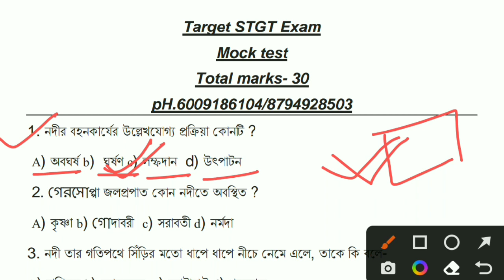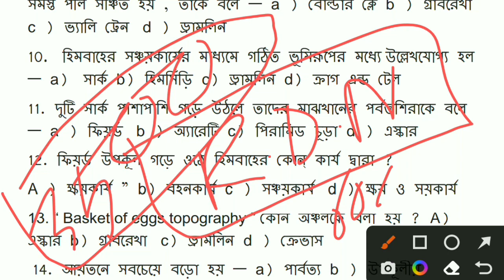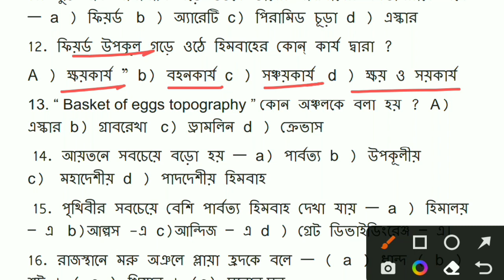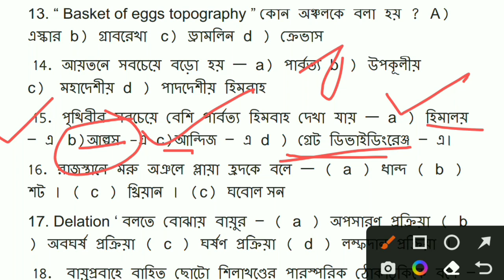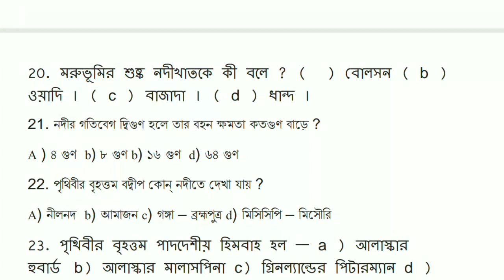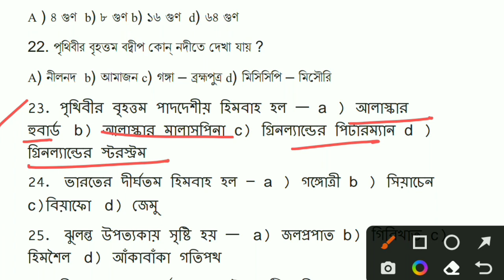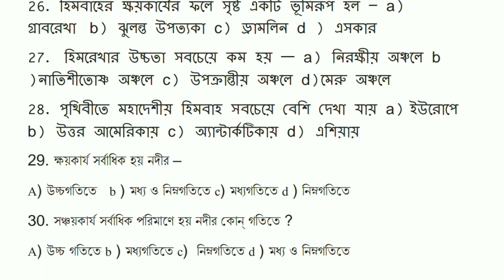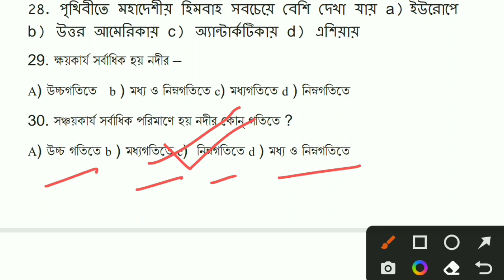Geography Mock test || Total marks-30 || Topic- নদীর কার্য, হিমবাহের কার্য, বায়ুর কার্য